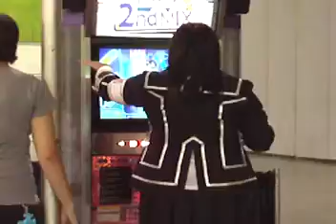fanime 09 para para machine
yea wish we had these more often here at the states. oh well :]